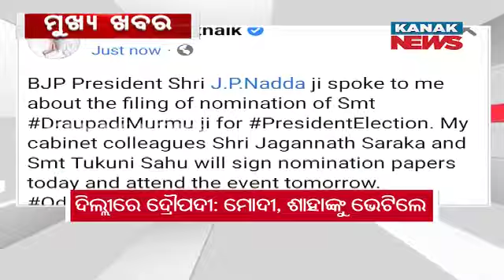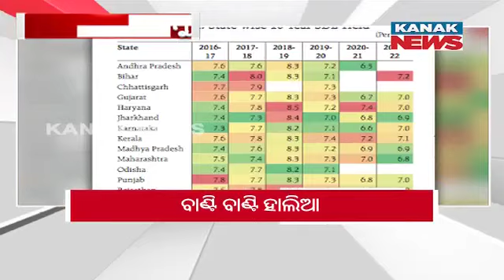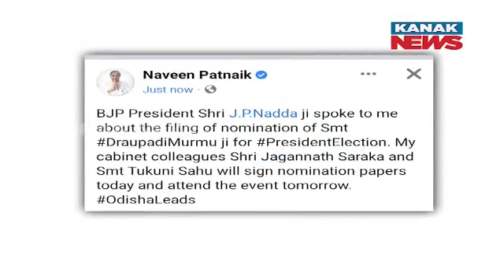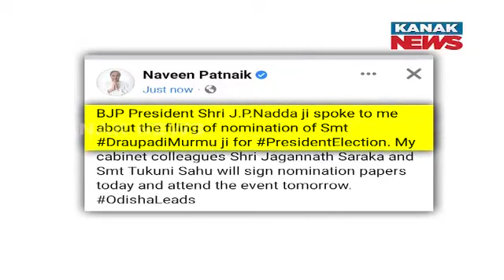9PM Bulletin ||| 23rd June 2022 ||| Kanak News Live